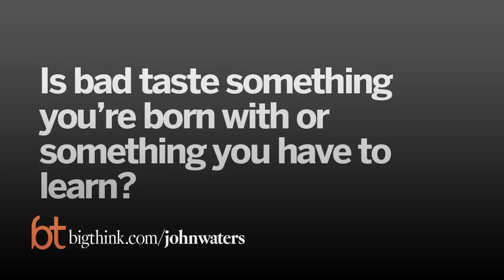John Waters: Good Taste and Bad Taste